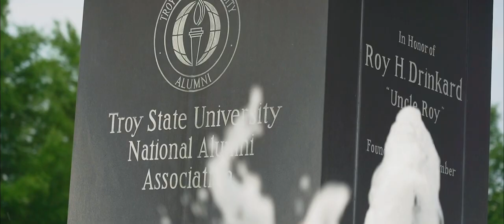Troy University Campus